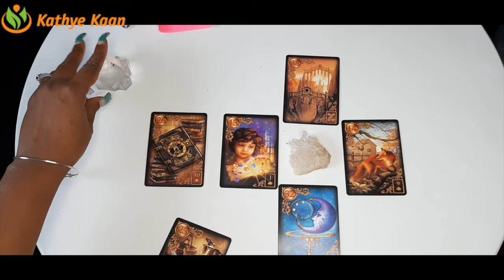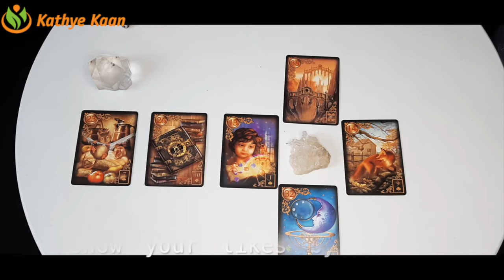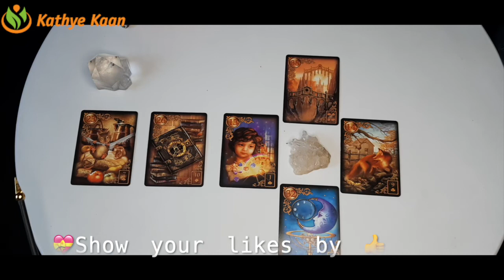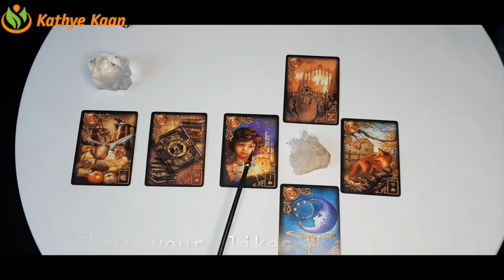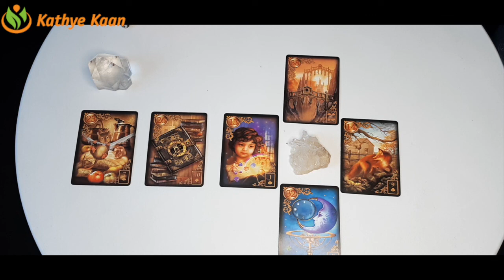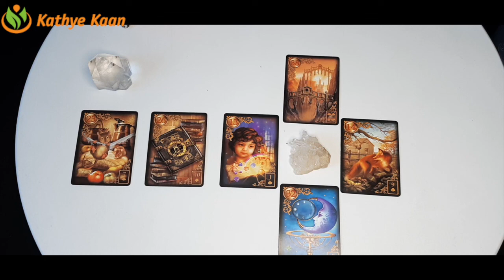AQUARIUS Bi MONTHLY BUSINESS CAREER FINANCE MONEY WEALTH ~ TAROT READING JANUARY 2021💫☸️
Thank you for returning! JANUARY 2021 LUCK 🍀🍀.  BiMonthly BUSINESS CAREER FINANCE WEALTH MONEY TAROT READING ☸️ JANUARY 2021 BUSINESS CAREER FINANCE WEALTH MONEY TAROT READING 🍀   💫MONTHLY HOROSCOPE
AQUARIUS JANUARY 2021 Bi-MOBUSINESS CAREER FINANCE WEALTH MONEYREADING HOROSCOPE

Kathye